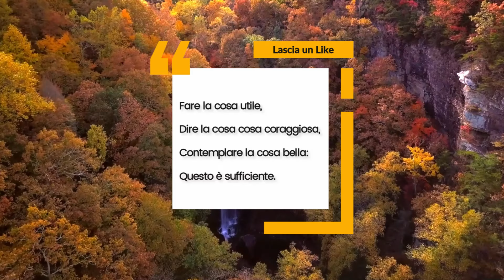Il Camper GPL - Opinioni di chi lo usa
Dedicato a Beatrice e Sven. Alla perenne ricerca del Camper perfetto.
Ed ad Alberto Cara' che come me va piano, ma va lontano. ^_^

Tanti Opinioni su questa tipologia di Camper, molti video,  dedicati si trovano in giro.  MA Di fatto nessuno lo ha davvero sotto il sedere, quindi ecco l'opinione di chi  lo possiede e lo usa nei suoi viaggi.